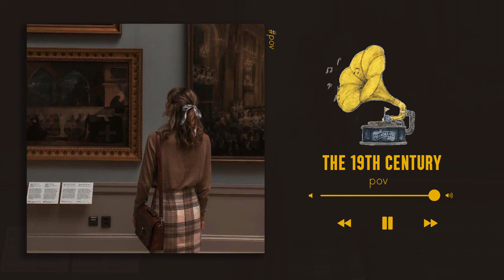you are the main character alone in the museum [dark academia Playlist]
🎧 recall is created to promote and support new artists, (musicians / labels, composers, producers, photographers / filmmakers) who want to create a fan base. Send your song or video on recall